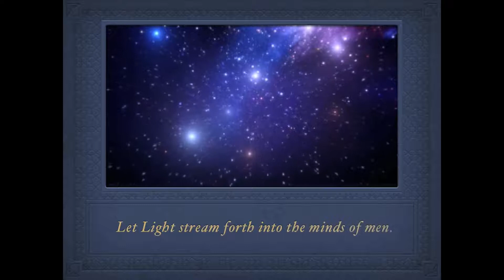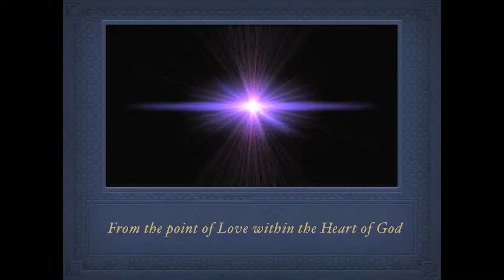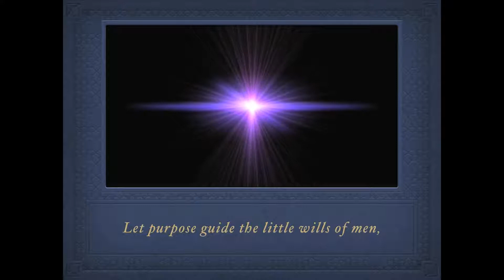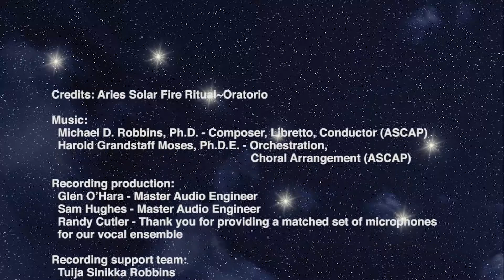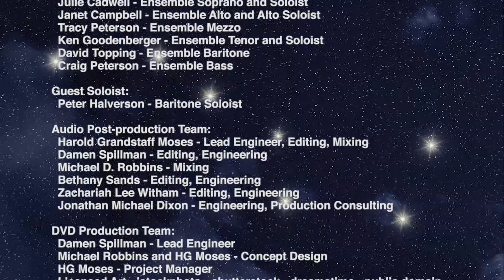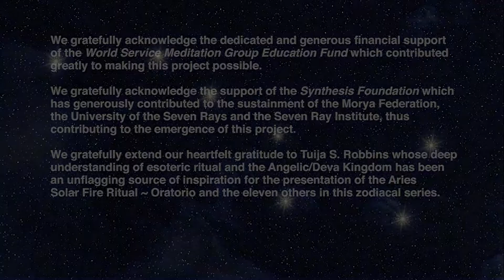ARIES - 16 The Great Invocation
ARIES Ritual~Oratorio - music only: Track #16